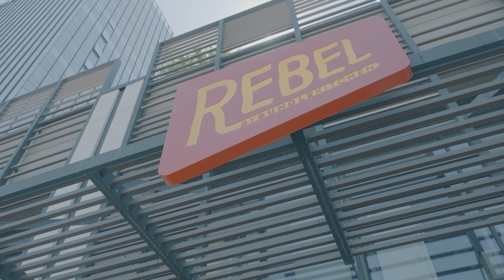İnoksanlı Mutfaklar - Rebel Ataşehir | Alican Karaca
Rebel By Bundle Kitchen Kurucu Ortağı Alican Karaca, taze ve lezzetli yemekler sunmak için ihtiyaç duydukları performansı, İnoksan’ın endüstriyel mutfak ekipmanlarıyla sağladıklarını anlattı.

Her gün eşsiz lezzetler sunmanın sırrı, İnoksan’ın endüstriyel mutfak ürünlerinde saklı.